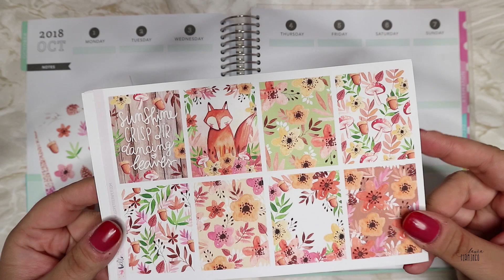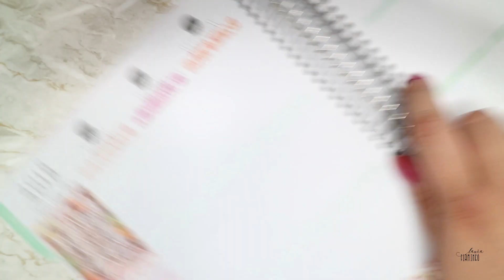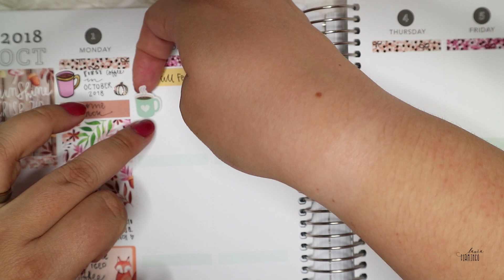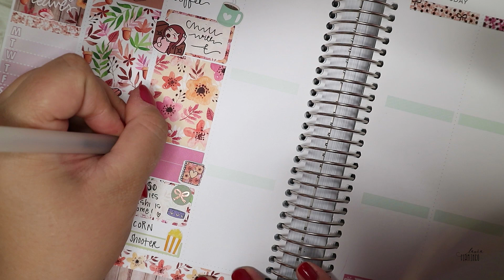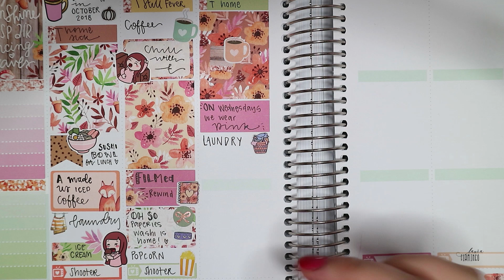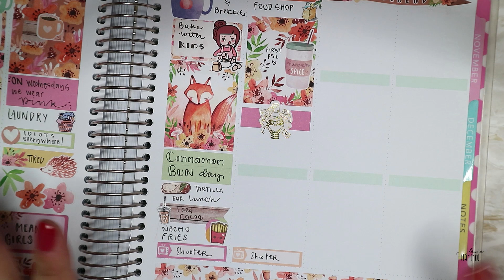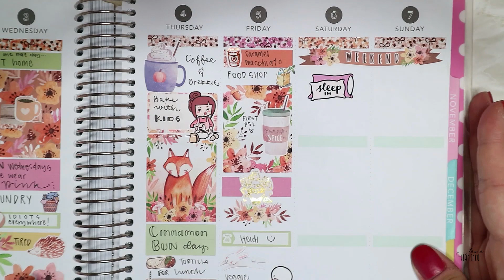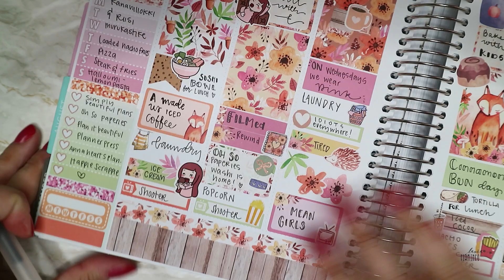Rewind Plan with me - First week of october 2018 | HelloPetitePaper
Planneri Michaels recollections

PRkaupat:

LucindaCharlotteDesigns
LAURA10

StrawberryLimeDesigns
LAURA15

LAURA10

Tarrat
HelloPetitePaper
Simply beautiful plans
Toffee bananas
HarrietWrightDesigns
LucindaCharlotteDesigns
LinousPots
StellaBeauStickerCo
AurorasHeart
Paperaicashop
Keenaprints
TheCoffeeMonsterzCo
PandabirdDesign
PaperCrownPlanner
ItsJustPaperCo

Kynä Muji 0.38

Music 🎵 FreeMusicArchive
Scott Holmes - Entrepreneurs

xxLaura
Instagram lauraandpaper